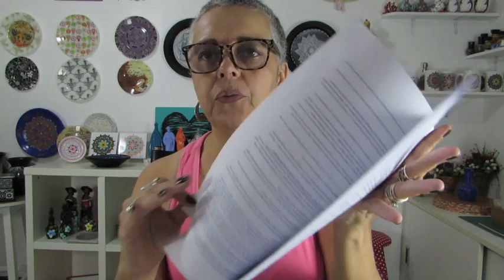Postagens no Facebook